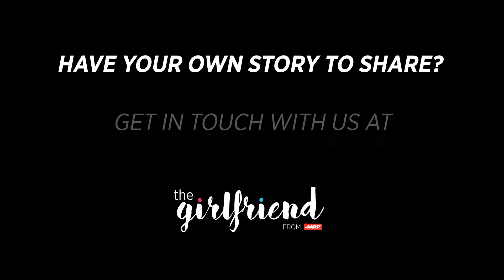Gina’s Story — "A kitchen renovation nearly wrecked my marriage"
Her husband thought it would be a bonding experience. Nothing could have been further from the truth.